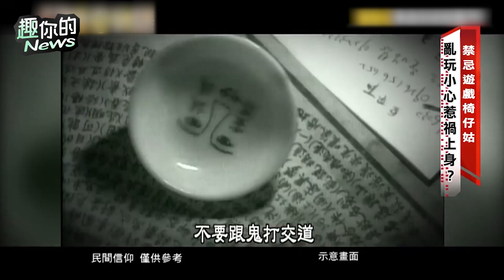〔SUB〕降靈遊戲椅仔姑失控！小學生犯禁忌竟遭附身起乩，一舉動惹禍上身！｜靈異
00:00 降靈遊戲會失控？-精彩搶先看
00:39 椅仔姑是什麼？
05:08 禁忌遊戲失控的真實事件！
10:36 被附身怎麼辦？！
13:27 靈異體質的人容易遇到？！